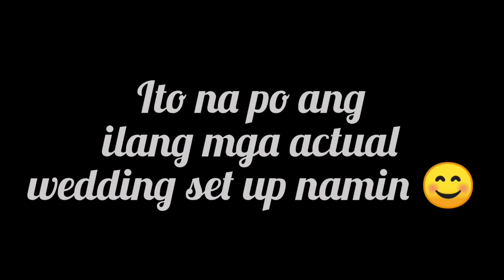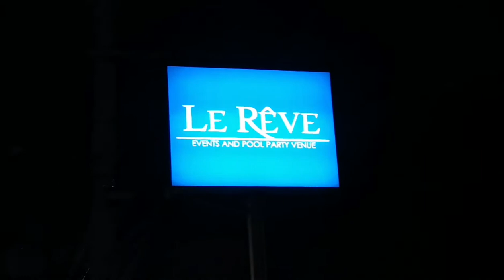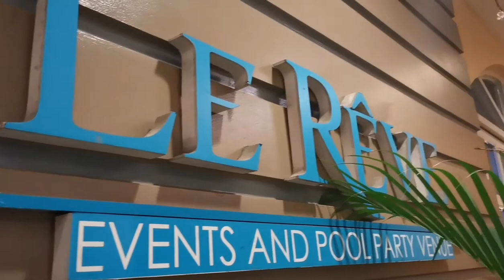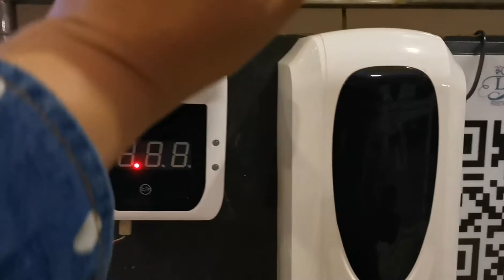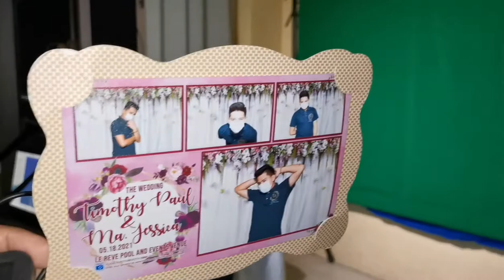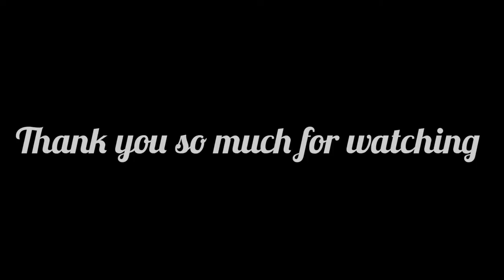Most Affordable Elegant All in Wedding Package in the Philippines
And Please join us in our biggest and very first VIRTUAL WEDDING EXPO on July 30, 31, Aug 1, 2021. Just register here to get a chance to win up to 100k cash!

"Ikakasal na ako! What to do?"
Worry no more Luzon, Visayas & Mindanao Brides! 🤵‍👰‍
Sa tuluy-tuloy lang ang serbisyo sa bawat WSPHBride pandemic or no pandemic.

WeddingSeryePh presents the first ever 100% VIRTUAL WEDDING EXPO bridalfair2021 in the Philippines bridalfairph
"Wedding Serye Expo Philippines 2021"
on July 30, 31, & Aug. 01, 2021
🏡 right at the comfort of your home!

✅ Meet & BOOK your wedding suppliers on the spot 🤝
✅ Win PHP 100,000 CASH 💵 prize by booking your wedding suppliers on the spot 👉🏻 register
✅ Win 🎉 minor PRIZES from our nationwide WeddingExperts 👉🏻 register

Natututo ka na, nakahanap ka pa ng wedding suppliers sa bridal expo, nanalo ka pa! San ka pa, sa Wedding Serye Ph ka na 😉

PROMO‼️PROMO‼️PROMO‼️
Be the first 10 client to book this month & you will enjoy 20k DISCOUNT on your package‼️ 😱 YES❗you read it right 👌

ALL IN WEDDING PACKAGE 188K
NOW AT 168K PROMO RATE‼️‼️‼️

👉Good for 100 pax
✅Available in NCR, CAVITE, TAGAYTAY, ANTIPOLO, TAYTAY, MARIKINA, PAMPANGA AND BULACAN (No transpo charge)

✔️ Date of Wedding
✔️ Number of Pax

💖Inclusions and Details💖
🔵 Catering For 100 pax
4 Main Course
Beef
Pork
Chicken
Fish
Vegetables Or Pasta
Dessert
Drinks
Steamed Rice

🔵Venue Styling
▫️Elegant Floral Arrangement For Vip Guest Table
▫️Elegant Table Centerpiece For Guest Table
▫️Elegant Backdrop Design With Couch, Red Carpet And Stage Platform
▫️Entrance Arc Set up
▫️Registration Table Set Up
▫️Photo Gallery Section
▫️Skirted Tables For Cake And Gift
▫️Theme Cloth According To Your Motiff
▫️Tiffany Chairs For Vip Guest
▫️Couple's Table And Chairs Set Up

🔵 Photo And Video Coverage
▫️2 Professional Photographer
▫️2 Professional Videographer
▫️Production Assistant
▫️Lightman
▫️10x12 Photo Frame
▫️Prenup Photoshoot
▫️Same day edit Photo Highlight
▫️Save The Date Video Teaser
▫️MTV Highlights
▫️Growing Old Slide
▫️20 Pages Magnetic Album

▫️Professional Sound Dj And Music Tech
▫️LCD Projector + White Screen
▫️Smoke Machine

▫️Airbrush Makeup For Bride
▫️Grooming For Groom
▫️HD Traditional Make Up for 2 Mothers
▫️Grooming for 2 Fathers

🔵Entourage Flowers (all Local Fresh Flowers)
▫️1 Bride's Bouquet (choice of cascade, wild arrangement or round bouquet
▫️1 Groom's Boutonniere
▫️5 Groomsmen's Boutonniere
▫️5 Bridesmaid's Mini Bouquet
▫️1 Maid of Honor Mini Bouquet
▫️1 Best Man Boutonniere
▫️2 flower girls floral baskets
▫️4 Parents boutonniere and corsages

👉On The Day Coordination
▫️5 Senior Coordinators On Duty
▫️Equipped with 2 Way Radios
▫️Provides Timeline And Program Sequence
▫️Full Planning And Event Conceptualization

‣ Photo Booth Unlimited shots (2hrs)
‣ Use of Bridal Car with bouquet
‣ 40 Kilos Lechon
‣ 2 Tier Fondant Cake ( Bottom Edible)
‣ 1 Bottle Of Sparkling Wine
‣ 1 Signature Frame
‣ 1 Guest Book
‣ Professional Host
‣ Invitation (50 Pcs)
‣ Souvenirs (50 Pcs)

💢ENJOY OUR 5in1 FREEBIES IF YOU BOOK WITHIN OUR PROMO PERIOD💢
‣ Aerial Shoot For Prenup And On The Day Of The Wedding
‣ 14x 18 Blow Up frame
‣ 100pcs 4R Copies Of Your wedding day
‣ Prenup Hair And Makeup
‣ SDE Video

And theres a lot more waiting for you!
So what are you waiting for???